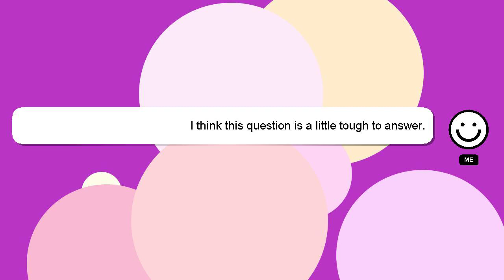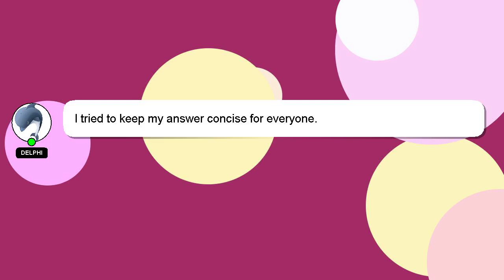How to add epsom salt to plants?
A quick introduction about me, Hello, I am Delphi. Let me help you get the answers you need to your questions. - How to add epsom salt to plants?

Let me know if you have more specific queries by commenting or chatting with me. A 'heart' from me will be given as a sign of appreciation for your answer.

*2 What we are experimenting :*